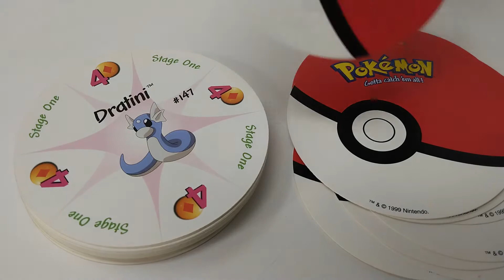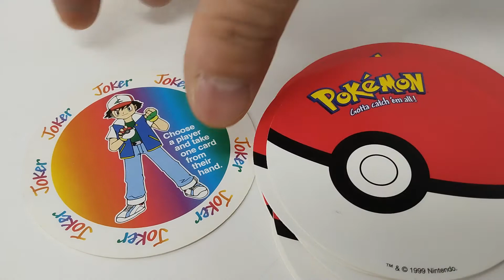Pokemon Rummy Card Game with Carrying Case 1999 Nintendo ~ Pokemon Art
Pokemon Rummy Card Game with Carrying Case 1999 Nintendo

eBay Store